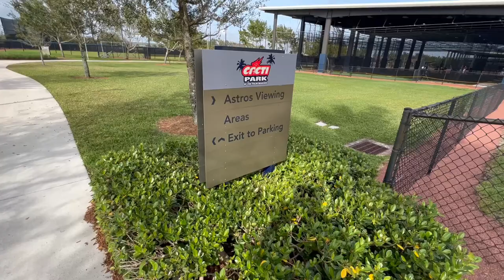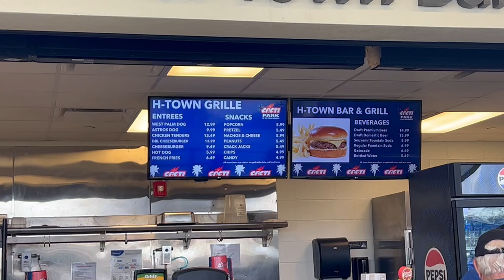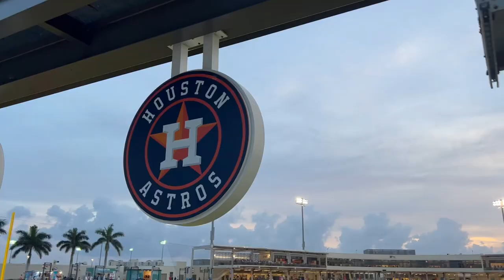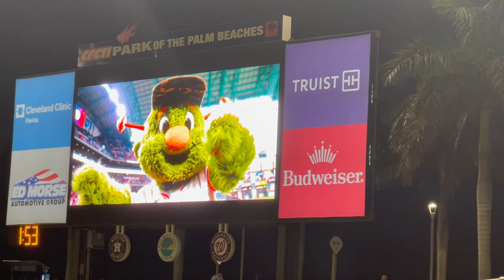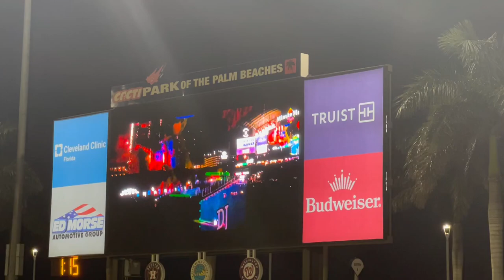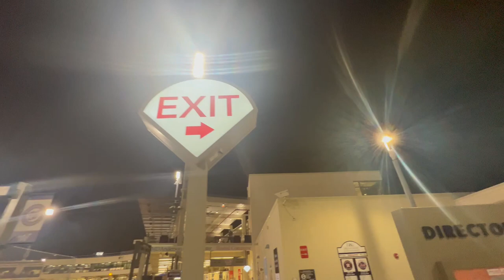Houston Astros Spring training 2024!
We travel to Palm Beaches to see the Houston Astros. We walk around the practice facility and see players. Walk around the ballpark. Try a Astro Dog and look for orbit!

📍 The Ballpark of the Palm Beaches
United States